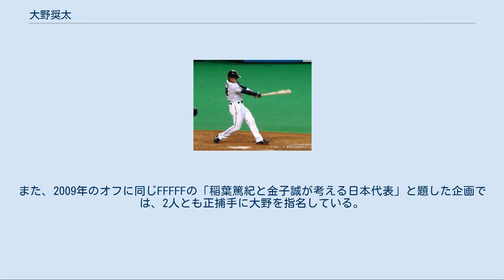大野奨太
大野 奨太（おおの しょうた、1987年1月13日 - ）は、岐阜県大垣市出身のプロ野球選手（捕手）。
右投右打。
北海道日本ハムファイターズ投手の宮西尚生は、互いの夫人が姉妹のため義兄弟にあたる。
 小学校時代は岐阜県の荒崎野球少年団に所属し、捕手・投手・三塁手をこなす。
中学時代は西濃ボーイズで三塁手としてプレーし、岐阜県選抜にも選ばれた。
中学時代の夢は県内屈指の名門校である県立岐阜商業高校でプレーすることだったが、岐阜県選抜のメンバーの多くが同校に進学を考えるなか、あえて岐阜総合学園高校に進学した。
 高校時代は1年生の夏から三塁手のレギュラー。
秋にチームの正捕手が肩を壊したため捕手へ転向した。
2年生と3年生の夏に2年連続で岐阜大会の決勝に進むが2年連続決勝で敗れ、甲子園の土は踏めなかった。
最後の夏の相手は県立岐阜商業高校だった。
 高校卒業後、東洋大学へ進学。
1年春からベンチ入りするも2学年上に田中大輔が居たため公式戦の出場機会が少なかった。
3年春から正捕手となり、チームの4季連続優勝と明治神宮野球大会2連覇に貢献。
4年生春には捕手として22年ぶりとなる最高殊勲選手に選ばれ、3年生春から4季連続でベストナインに選ばれた。
 2008年のNPBドラフト会議で、北海道日本ハムファイターズから1巡目で指名。
契約金1億円、年俸1,300万円（金額は推定）という条件で入団した。
入団当初の背番号は28で、日本ハムがドラフト会議の1巡目で捕手を指名したのは、1998年に實松一成を指名して以来2人目であった。
 2009年、春季キャンプで一軍に抜擢され、そのまま開幕一軍入り。
4月5日の東北楽天ゴールデンイーグルス戦で初出場。
4月11日の福岡ソフトバンクホークス戦で初先発出場。
藤井秀悟を好リードし、無失点で切り抜けた。
以後も先発投手が藤井の時は大野が先発出場し、鶴岡慎也と相性が良いダルビッシュ有と八木智哉を除く先発投手の際も、大野が先発出場する試合があった。
8月にインフルエンザによる発熱が原因で数試合を欠場するも、シーズンを通して一度も出場選手登録を抹消されなかった。
日本シリーズ第5戦（11月5日、東京ドーム）では、史上初めて新人捕手として先発出場を果たした。
 2010年、引き続き鶴岡と併用され正捕手を争った。
前年オフに藤井が読売ジャイアンツへ移籍したが、この年にチーム最多の14勝を挙げた武田勝など、主に左投手の先発試合で捕手として先発起用され、前年よりも出場機会を増やした。
また、前年にはなかった八木やダルビッシュの先発試合での先発出場を経験した。
 2011年、開幕直前に鶴岡が顔面陥没骨折の怪我を負ったため、鶴岡が復帰するまでは全試合に先発出場したが、復帰後は鶴岡の先発出場が次第に増えていき、相対的に大野の先発出場数は減少していった。
6月12日、対横浜ベイスターズ戦8回表の守備中、打者のブレット・ハーパーのバットが頭部に直撃した。
ヘルメットごしだったが出血し、負傷退場。
試合終了後の札幌市内の病院で患部を4針縫う怪我となった。
10月15日に腰痛のためプロ入り後初めて出場選手登録を抹消されるも、パ・リーグクライマックスシリーズ・ファーストステージ第1試合で復帰した。
最終的に打率やOPSは前年より下がったものの102試合に出場、盗塁阻止率はリーグ1位の.323を記録した。
 2012年、再び鶴岡と併用。
武田勝やブライアン・ウルフの先発試合でスタメン出場を続けていたが、打撃不振や鶴岡の打撃が好調ということもあり、球団はしばらく捕手を鶴岡で固定する方針を固めた。
そのため、7月4日にプロ入り後初めてとなる故障以外での出場選手登録抹消となった。
10日後の7月14日に再び一軍に復帰したが、その後はウルフや谷元圭介登板時のみのスタメン出場となり試合数、打率共に過去最低の成績となった。
オフには背番号が、かつて小笠原道大や髙橋信二らが背負った「2」へ変更されることが球団より発表された。
 20...